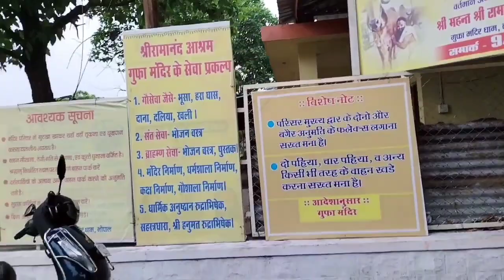Mandir se aate waqt bahut tej barish hone lagi 😳🙆‍♀️vlog